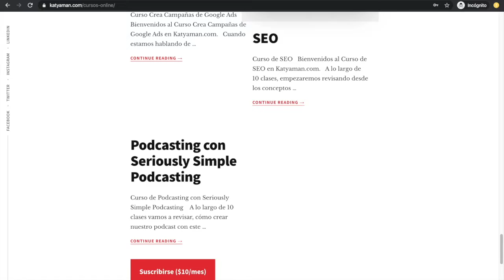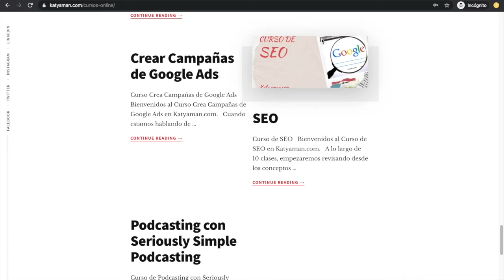431. ¿Cuáles son los cursos gratuitos y certificados que se da Google?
Si te apasiona el marketing digital, tecnología y mejorar profesionalmente, seguramente será de su interés los cursos y certificados gratuitos que brinda Google.